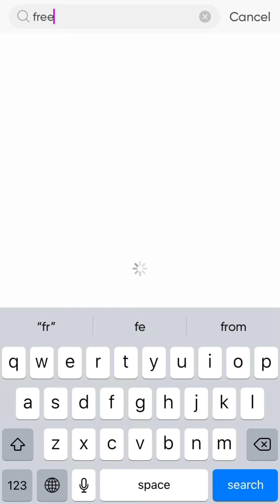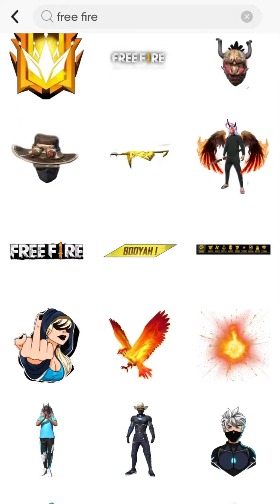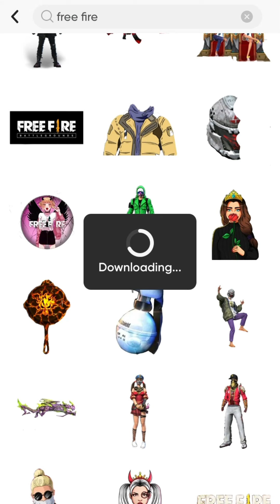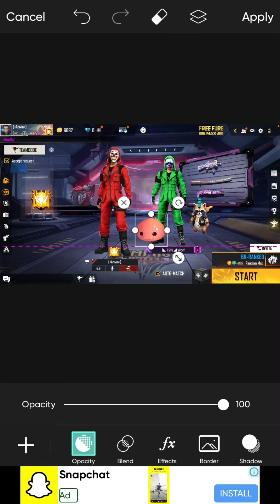Free fire max in grand master red and green bundles 🫠🤫 free fire max //